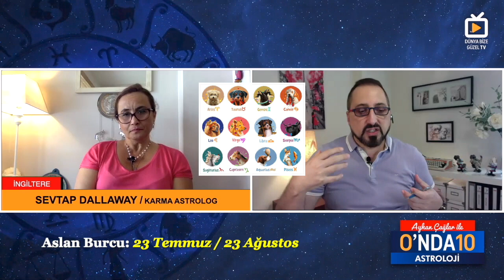KRALLAR KRALİÇELER - ASLAN BURÇLARI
Aslan Burcu ile ilgili yorumları Karma Astrolog Sevtap DALLAWAY ile gerçekleştirdiğimiz programımızda bulabileceksiniz.